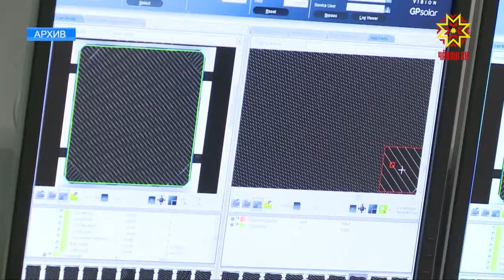Фонд развития моногородов профинансирует модернизацию предприятия «Хевел».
В Москве прошло заседание наблюдательного совета Фонда, в его работе принял участие министр экономического развития, промышленности и торговли Владимир Аврелькин .